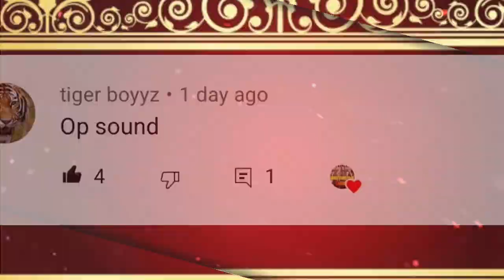Top 5 Highest Paid WWE Wrestlers In 2022 ! Roman Reigns Vs Brock Lesnar Vs Randy Orton Vs Seth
in this video i talked about top 5 highest paid wwe wrestlers in  2022 ! roman reigns vs brock lesnar vs randy orton vs seth rollins